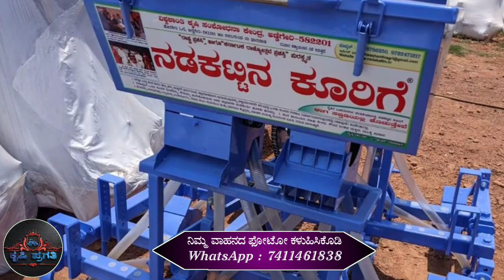SONALIKA DI 30 ಟ್ರ್ಯಾಕ್ಟರ್ ಮಾರಾಟಕ್ಕೆ ಇದೆ || 9148507376, Loans, Marketing, Tractor For Sale Karnataka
SONALIKA BAAGBAN DI 30 RX ಟ್ರ್ಯಾಕ್ಟರ್ ಮಾರಾಟಕ್ಕೆ ಇದೆ || Second Hand Tractor For Sale in Karnataka